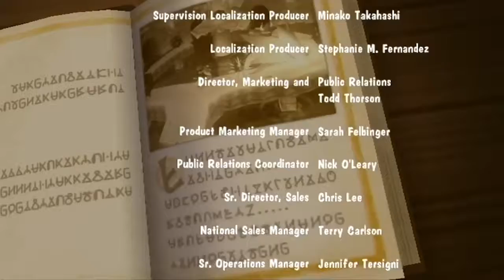Klonoa -15- Dream. Is Strange.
One day two friends set off on an adventure when a mysterious ship crashes into a mountain. Hopefully they won't get royally screwed.